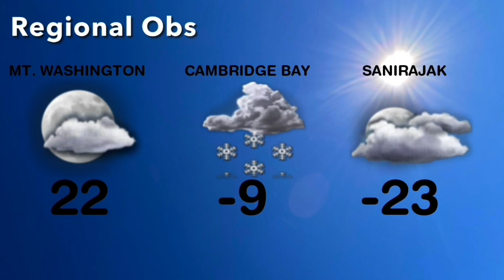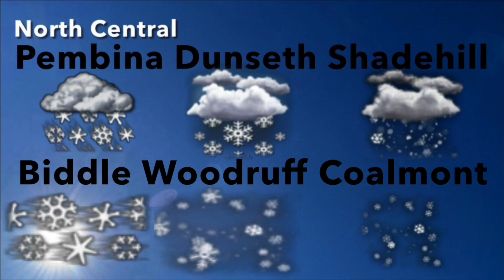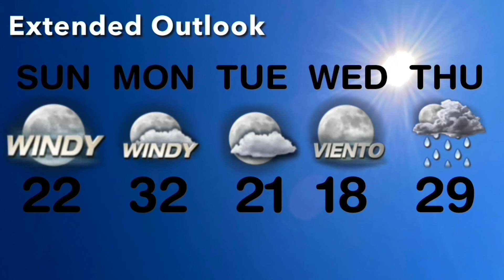June 2009 Playlist 7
Colortones - Ryan Farish